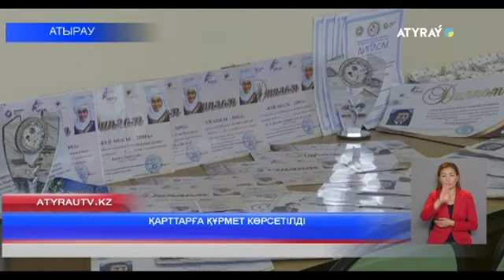ҚАРТТАРҒА ҚҰРМЕТ КӨРСЕТІЛДІ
Ел қариясы, ел қазынасы. Осындай атаумен облыстық қарттар үйінде қайырымдылық шара өтті. Әні мен биі жарасқан әсерлі кештің негізгі мақсаты, қарияларға құрмет көрсету, оларға қуаныш сыйлау.